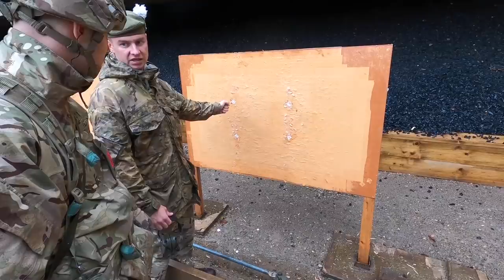WEEK 5 | What happens in British Army Basic Training? | Civilian To Soldier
PART 5 of the Civilian To Soldier series!
You will get to see what it's really like to go through Basic Training and the process of transforming from a regular civilian into a fully trained Infantry soldier.

In this episode:
- Live ranges for the first time
- INTRO EX 2 (Fire & Manoeuvre/Harbour drills)